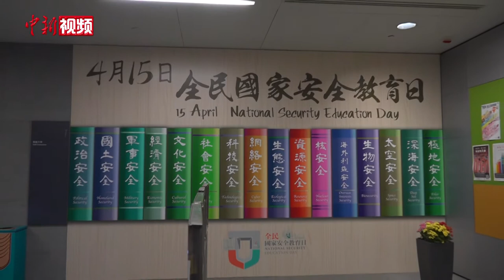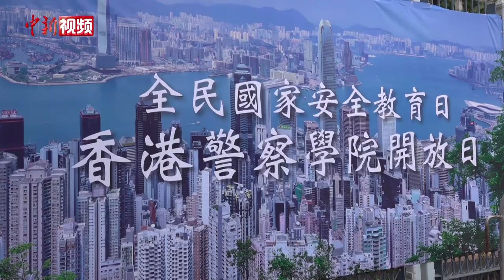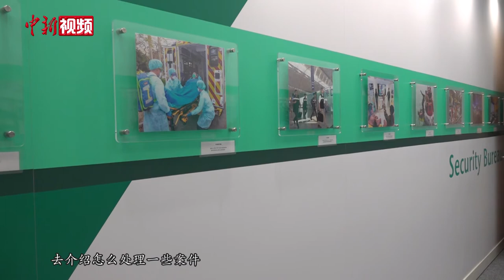香港保安局局长：国家安全应属于全民教育 有信心维护香港稳定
今年的4月15日是中国第六个“全民国家安全教育日”，也是香港国安法在香港颁布实施后的第一个“全民国家安全教育日”。日前，香港保安局局长李家超在接受中新社记者专访时透露，今年的国安教育日活动首次由香港特区政府主导及筹备，意义重大。